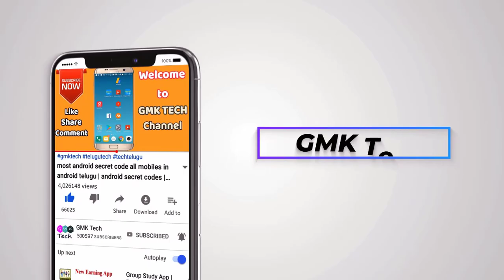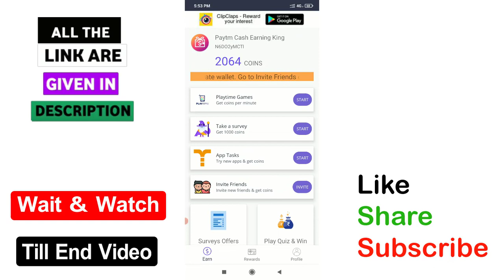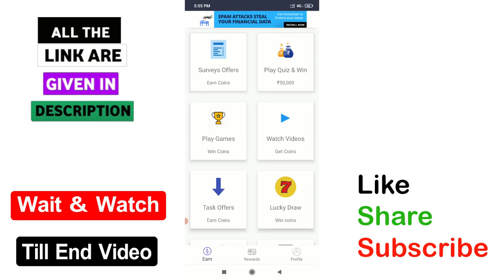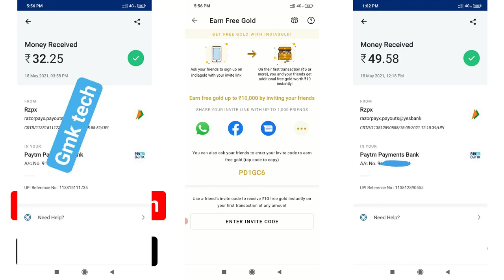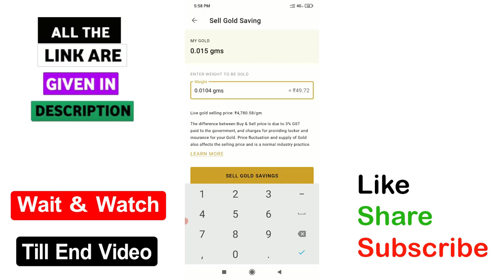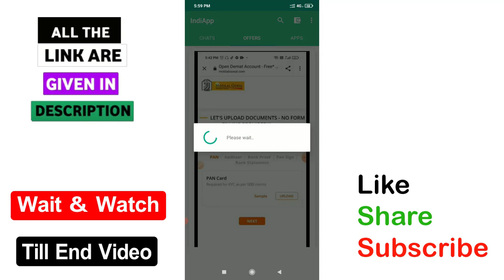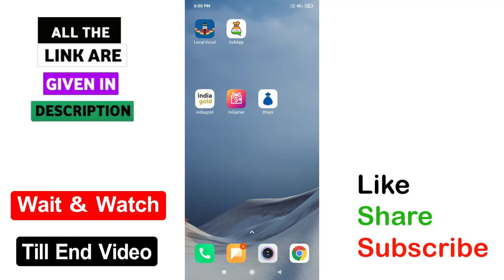Best 3 Earning Apps with proofs | Earn Daily Rs 190 Free paytm cash with new apps | GMK Tech Telugu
√ App 1=

▶▶▶ Refer code : N6DO2yMCTl

√ App 2=

▶▶▶ Refer code : PD1GC6

√ App 3=

3) How to listen other person phone call recording remotely from your android mobile in telugu